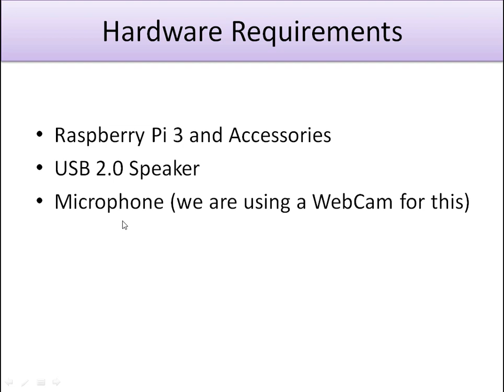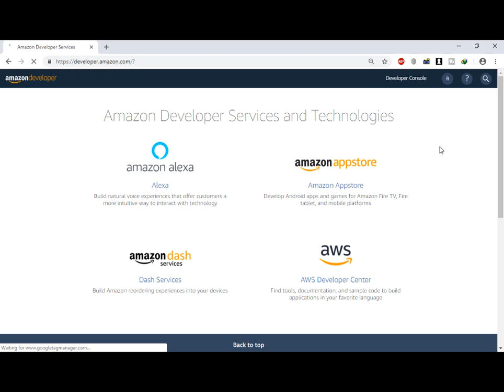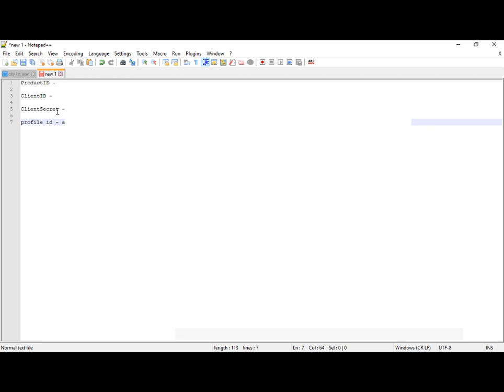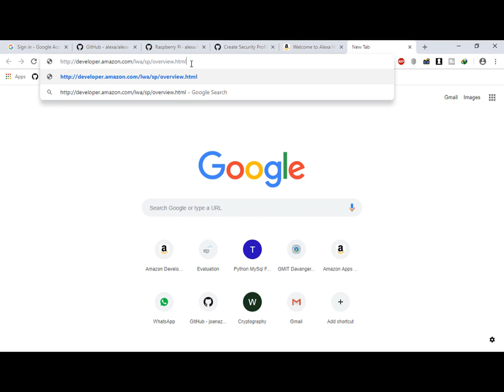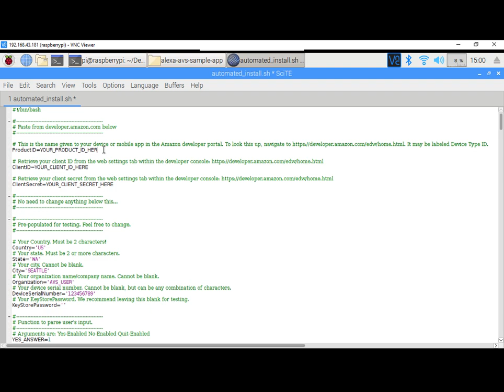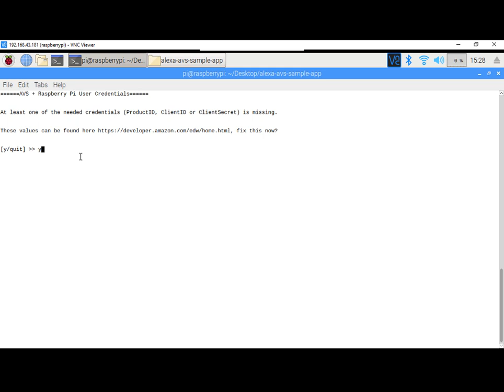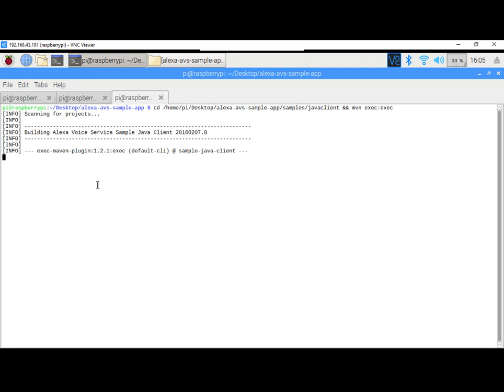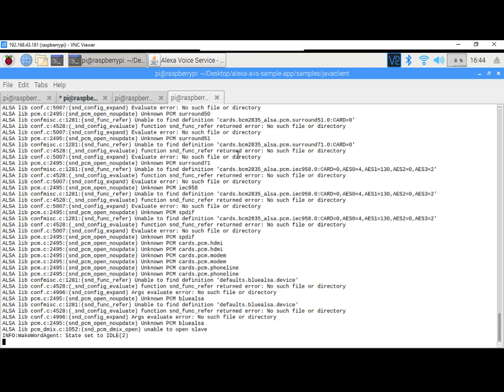Amazon Alexa on Raspberry Pi 3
This Video demonstrates a step by step comprehensive guide to build your own hands-free Amazon Alexa with Raspberry Pi 3, using Alexa Voice Service (AVS).

Raspberry pi 3 & accessories

Raspberry pi 3

Microphone + webcam